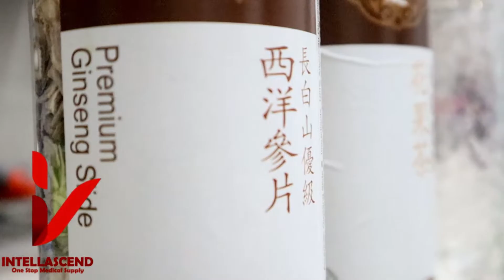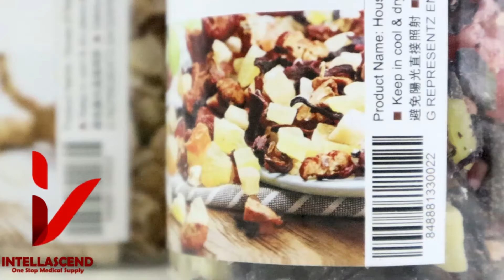Ginseng & Mixed Fruit tea health benefits !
Ginseng Health Benefits

There are two main types of ginseng: Asian or Korean ginseng (Panax ginseng) and American ginseng (Panax quinquefolius). Studies have found that the different types have different benefits. In traditional Chinese medicine, American ginseng is considered less stimulating than the Asian variety.

Ginseng has traditionally been used for a number of medical conditions. However, its benefits for most of them haven't been seriously researched. These include:

  Build immunity. Some studies have found that ginseng may boost your immune system. There’s some evidence that one particular type of American ginseng extract might decrease the number and severity of colds in adults.
  Regulate blood sugar. Several studies in people have also shown that ginseng may lower blood sugar levels.
    Improve focus. There’s some early evidence that ginseng might give a small, short-term boost to concentration and learning. Some studies of mental performance have combined ginseng with extract from leaves of the ginkgo tree, another traditional remedy said to help with dementia. While these studies are intriguing, many experts feel we need more evidence.

  Cancer
  Heart disease
  Fatigue
  Erectile dysfunction
  Hepatitis C
  High blood pressure
  Menopausal symptoms

Mixed Fruit tea health benefits

Exotic Fruit tea is enough to make anyone fall in love with the feeling of summer. There are many benefits of drinking Fruit tea as it is jam-packed with assorted vitamins and minerals. Fruit teas are black teas flavoured with a natural essence of fruit. Popular Fruit tea flavours include cherry, apple, blackcurrant, raspberry, orange, strawberry, peach, and blueberry. Many fruit teas are made from combinations of fruits, and some also include herbs and spices. Technically fruit teas are not teas; rather infusions of fruit flavours, also known as tisanes, fruit teas are usually made using fruit juices or steeped in hot water and can be made at home as well. Made in the same way as traditional black tea, fruit is grated and shredded into fine pieces and then dried. On average a Fruit tea may contain up to nine ingredients, all which play a vital role in the end product of the tea. In a lot of ways Fruit tea is regarded as a rather recent custom, being especially popular with children and those who want a healthy drink without the caffeine. Fruit tea provides a fresh and revitalising cocktail and can be served both hot and cold. In the warmer months is serves as a perfect cool-me-down and once it gets more cold it is very relaxing and warming to the senses. The great thing with fruit teas is that they are not overly sweet and still have all the benefits which can be found in the raw form of the fruit used. Vitamin C is a guarantee when drinking Fruit tea.